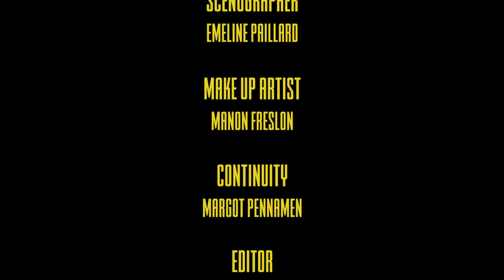La Contre-Soirée · Le festival numérique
JOUR 12

ÉPISODE 3/3 · La salle de bain

Aujourd'hui, nous vous proposons de visionner la création de "La Contre-Soirée", une histoire qui se passe en 2049, dans un contexte de grève, de manifestation et de grosses contestations politiques. Toute la France est bloquée (commerces, routes, écoles, facs, aéroports, tout). On est chez Karen et il est 3 heures du matin. Elle, Sophie, Gaby, Baptiste et Johnny ont décidé de faire une soirée parce qu’ils ont que ça à faire de leur vie comme absolument TOUT est bloqué. Chacun refait le monde à sa manière, savourant leur victoire contre le système et se posent des questions existentielles.

Hommage aux conversations de soirée, cette pièce mêle danse, musique et débats absurdes.

⚠ Pour bien profiter du visionnage, nous vous conseillons de regarder, dans cet ordre, les épisodes de La Contre-Soirée : Le salon, les toilettes et la salle de bain.

Tiffany Ruello - Metteure en scène etcomédienne
Margot Pennamen - Script
Médéric Bouyeure - Comédien (+responsable sanitaire)
Anastasia Jolly - Comédienne et Photographe plateau
Clarisse Sébilo - Comédienne
Mathieu Nedelec - Comédien
Clémence Guérin - Danseuse
Gwennina Cloarec - Danseuse
Lisa Templeraud - Danseuse
Clément Poirier - Danseur
Théo Rémond - Danseur
Manon Freslon - Maquilleuse
Émeline Paillard - Scénographe
Youna Boutmin - Assistante scénographe
Maëlis Le Roux - Lumière
Alice Mesnil - Photographe et montage vidéo
Florent Gaillard - Ingénieur son
Axel Pantec - Chef opérateur